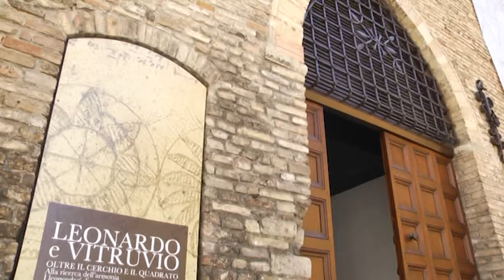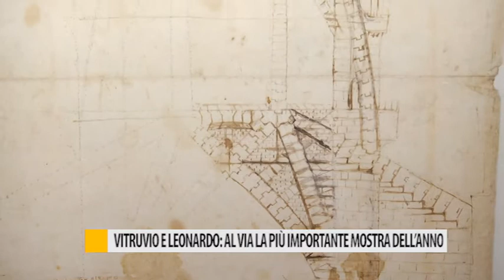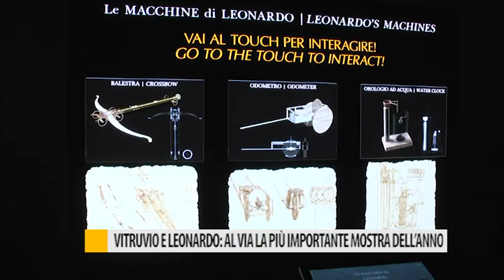Vitruvio e Leonardo: al via la più importante mostra dell'anno